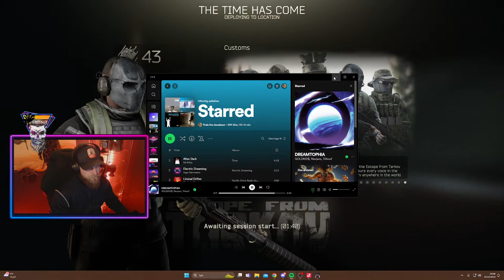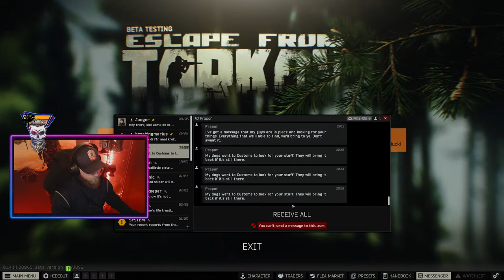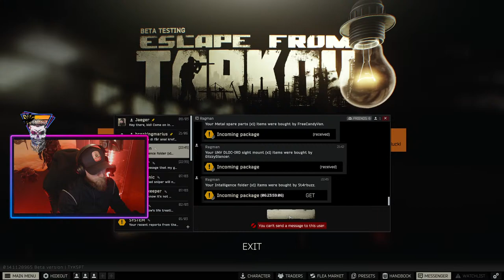Live - Tarkov - Lvl 43 Sunday funday.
Getting tarkoved all night.